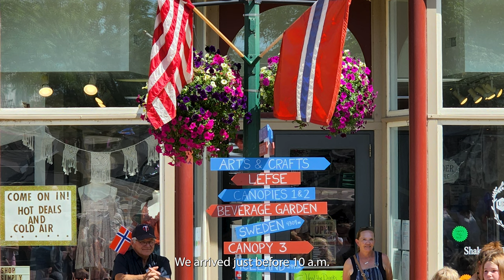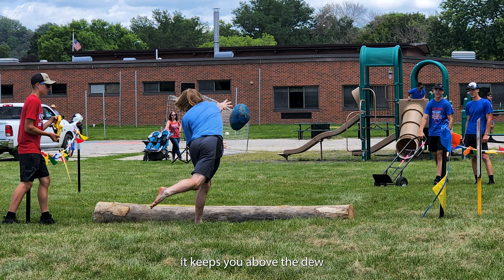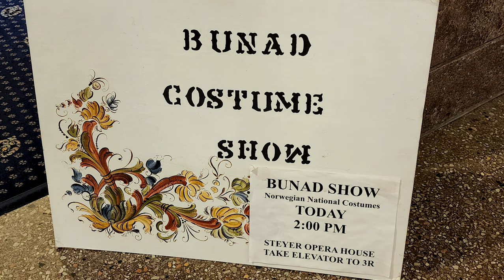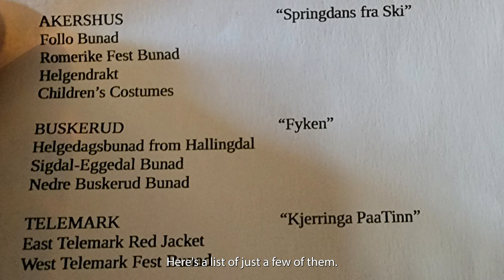Nordic Fest in Decorah - What You Need to Know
Nordic Fest, the annual celebration of Norwegian-American Heritage in NE Iowa. Decorah, Iowa proudly hosts this unique cultural festival every year in July.

Highlight events include: the parade, festival food, the ultimate norseman competition including rock throwing & lutefisk eating contests and the Nordic Dancers which features Norwegian folk dances.

0:00 - Intro
0:31 - Drew finds a cat! lol
0:54 - Nordic Fest Parade highlights
3:44 - Festival food & traditional Norwegian delights
5:22 - 2nd half highlights
6:08 - Rock throwing contest
7:49 - Lutefisk eating contest
9:23 - Bunad folk costume fashion show
12:46 - Viking encampment & weapons
13:41 - Local favorites: T-bocks & Impact Coffee
14:08 - Nordic Dancers: the highlights!
17:23 - Outro: Please Like & Subscribe!

Shirt provided by Raygun! Shop at Raygunsite.com